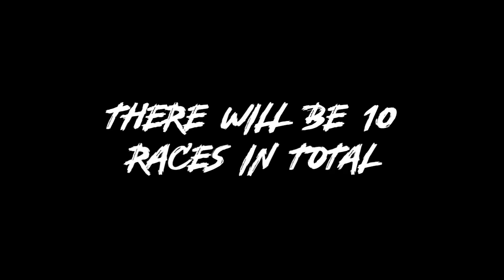Everything JR Christmas Classic 2022| Late Model and Non-wing Sprint Car Stop Motion